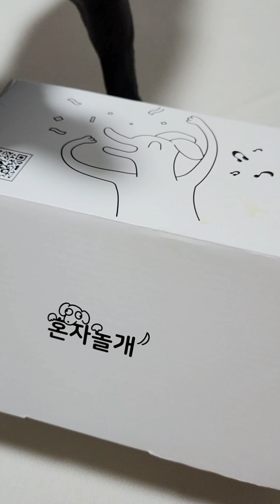혼자놀기 장난감 대박이 202407 이때 우리 기록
2024.07. 일기
혼자노는 장난감 가지노는 대박이
한창 다이어트한다고 오후엔 다같이 산책겸 야외운동
언제 비올지 몰라서 매일 비하고 눈치싸움

막내온니는 변우석한테 푹 빠져 있었지
근데 팬미팅 티켓팅은 광탈ㅋㅋㅋ
티켓팅이라는걸 처음해보니 될일이있나~ㅋㅋ
업자들의 무서움을 인생처음 겪은자매들ㅜㅜㅋㅋ

막내온니 다이어트한다고 다 같이 다이어트 중
대박이 몸무게 -100g 빠졌고
막내온니 -10kg 빠졌지
큰온니 둘 다 델고 밖에다니고 식단해주느라 -7kg.. 얼떨결에 빠짐